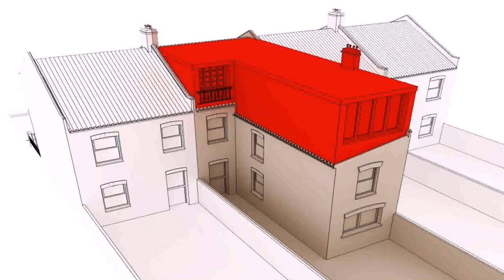Buy Car NY 5% DP